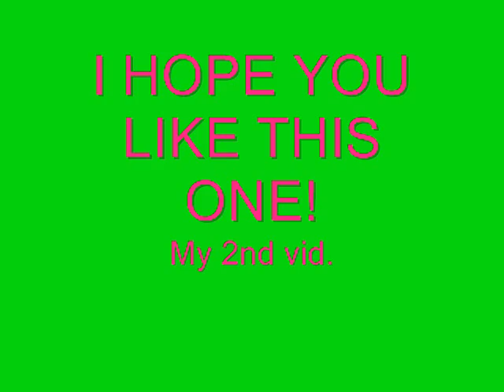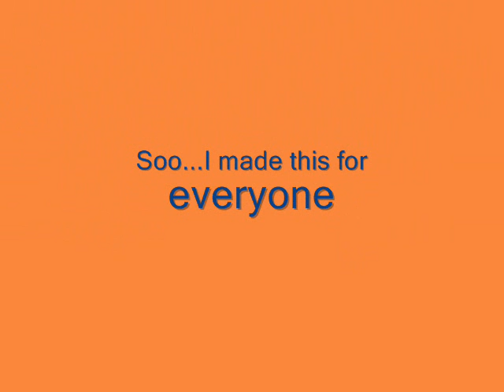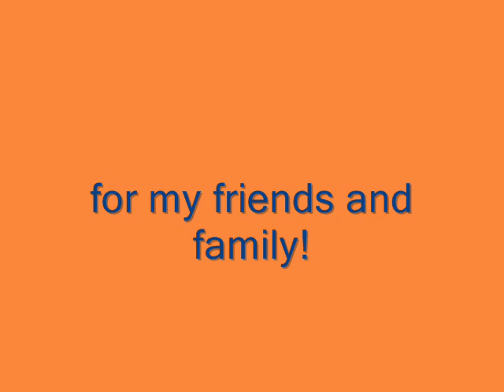Monkey remix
My friend likes monkeys so i randomly made this!